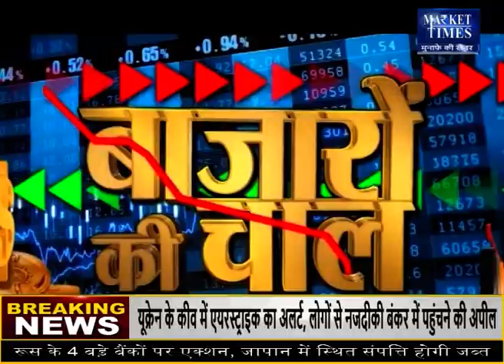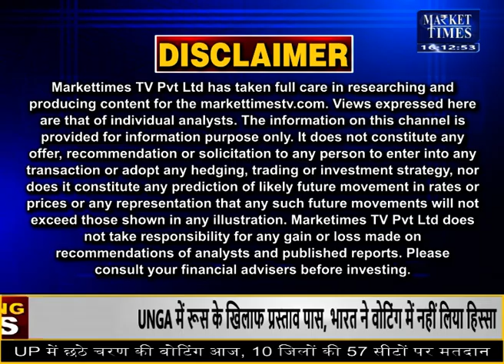बिनौला खल में कब बनेगी तेजी और कितनी ?